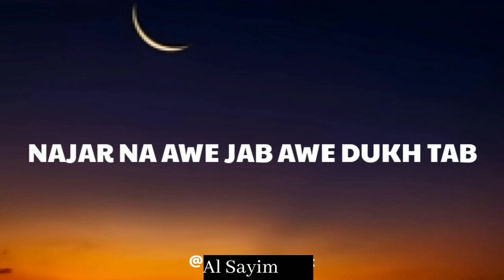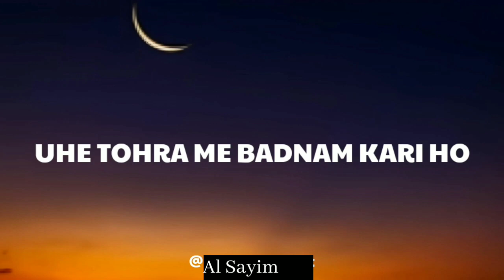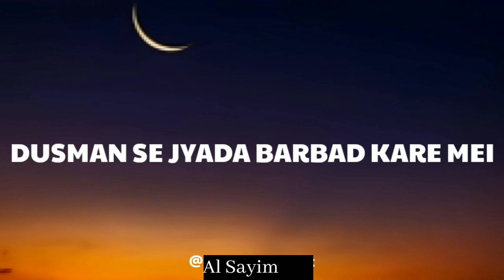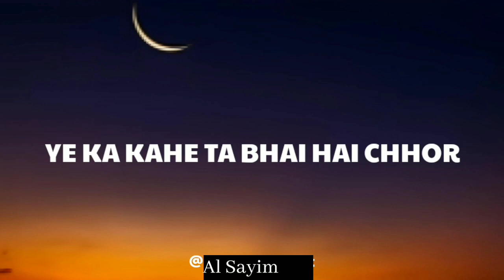Dafa 406 - Chotu Shikari (Lyrics)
This is made for fun and under the section of 107

Original Song: Chotu Shikari Official